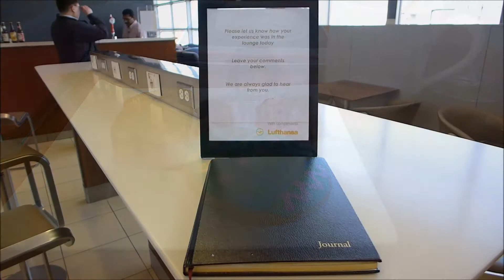Lufthansa Senator & Business Class Lounge Washington Dulles International Airport (IAD)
Midfield Terminal, Concourse B, near the Lufthansa departure gates B49-B51;